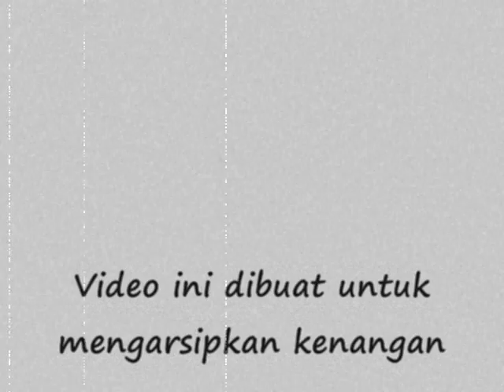Penghuni Kelas Fachrudin